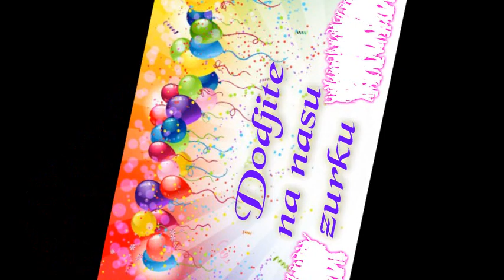Radio Usora Dijaspora